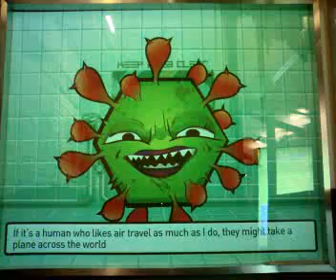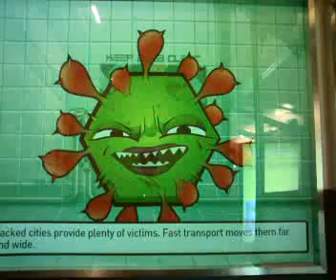[Animated] SARS Virus talking video (Not Covid-19)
Few shots of the video from the Virus world - And so now we are being reminded of Covid19 virus. Stay safe people.